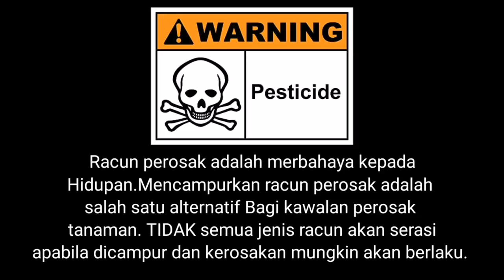Kaedah mencampur racun || cocktail pesticide ||FFS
Pesticide cocktail